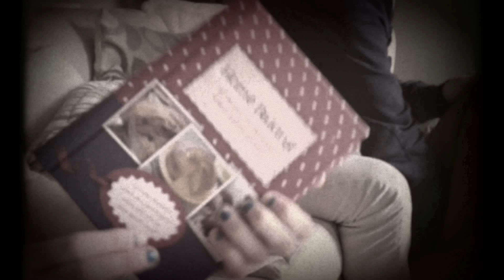Christmas 2012 - super8 style short video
Super8 style short video